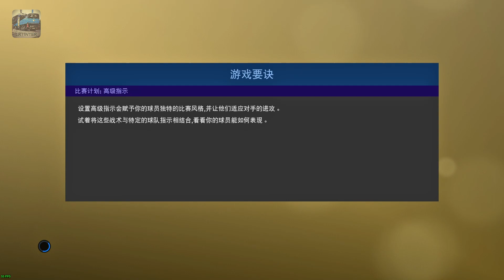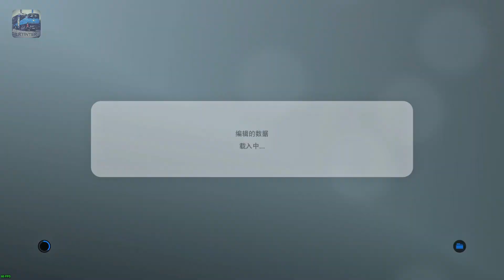【实况足球2019】MyClub等级匹配首败（PC联机）第44期 PES2019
游戏名称：PES 2019（实况足球2019）
视频简介：MyClub等级匹配首败，科乐美你的服务器真的很垃圾
主机配置：
CPU：i7 8700K@3.7GHz 6核/GPU：GTX1080 8gb/RAM：16gb
硬件外设：
手柄：Xbox One
软件支持：
录屏：Geforce Expierence